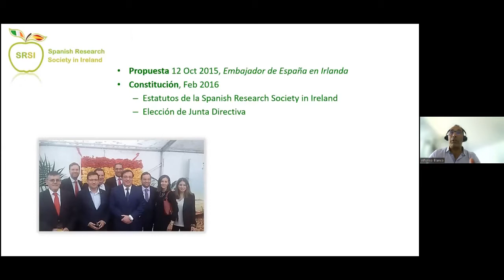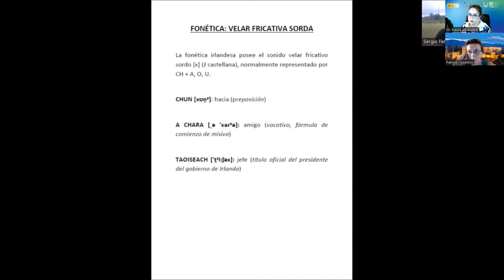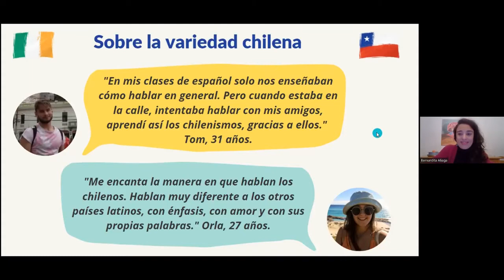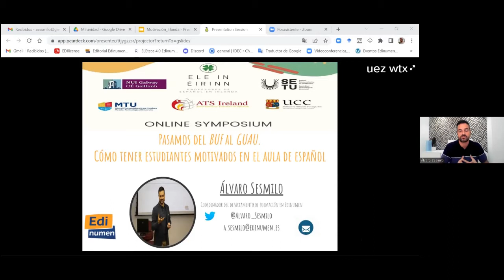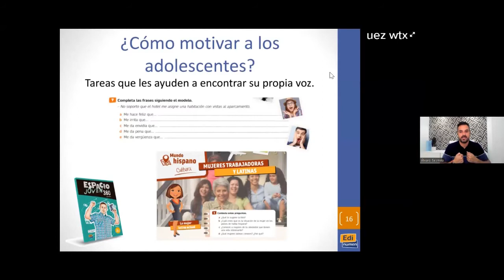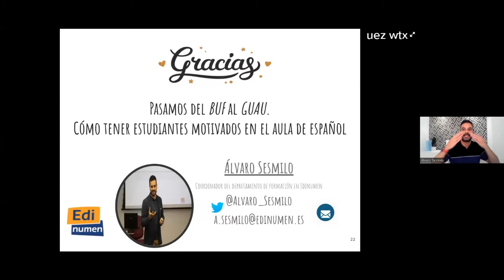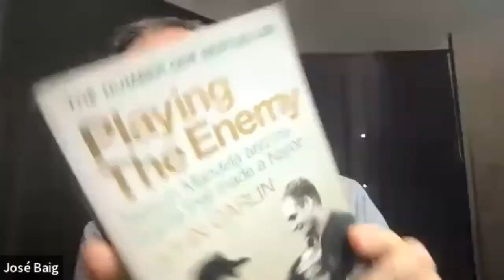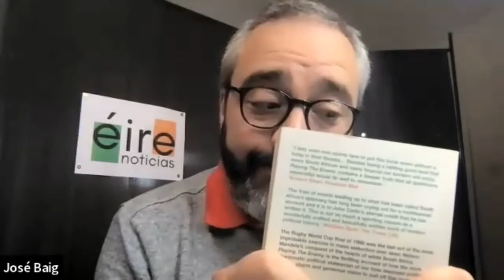Simposio ELEATS Día 2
Leer descripción para ver el contenido por partes

II Symposium Spanish Teachers in Ireland. Day 2.

1. Presentación de la presidencia Nadia Albadalejo García 0:00 - 3:05
2. SRSI - 3:05 - 25:00
3. Similitudes entre el gaélico irlandés y el español de Sergio Fernández Redondo (independiente) 25:00 - 50:40
4. Enseñanza de chilenismos a esudiantes E/LE en inmersión de Bernardita Aliaga (UG) 50:40 - 1:15:00
5. Sean O'Mahony (Obstáculos e interferencias entre el español e inglés profesor de inglés en España) 1:15:00 - 1:37:00
6. Motivación en el aula de Alvaro Sesmilo (Edinumen) - 1:37:00 - 2:27:00
7. (Análisis contrastivo, pero no había grabación) Rubén González Vallejo - 2:27:00 - 2:30:00
8. Creación de historias como herramienta de motivación y de confianza para estudiantes de ELE de Dayana Cano - 2:30:00 - 2:52:00
9. Raquel Rodríguez Fernández - Vale más que mil palabras - la imagen como herramienta de instrucción en ELE - 2:52:00 - 3:12:00
10. Juan Fernández 'creador de materiales' - 3:12:00 - 4:17:00
11. Carmen Ramos (Universidad de Munchen, Alemania) - 4:17:00 - 4:48:00
12. José Baig (SRSI) - 4:48:00 - 5:12:00
13. Mesa Redonda 'Promoción del Español y el Futuro Cercano de ELE en Irlanda) con Anca Cruz García (SETU y ELE in Eirínn), Ana María Alonso Varela (asesoría técnica de educación para la embajaba de Irlanda), Juan Manuel Espinosa (ATU), Seana Ryan (UCC) y Craig Neville (UCC) - 5:12:00 (hasta el final) - 6:22:00
14. Cierre 6:22:00